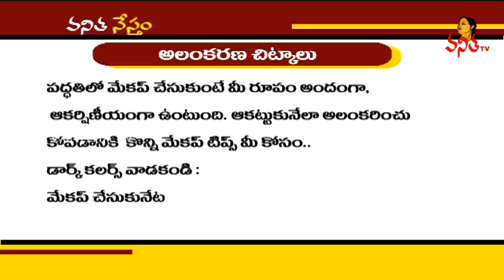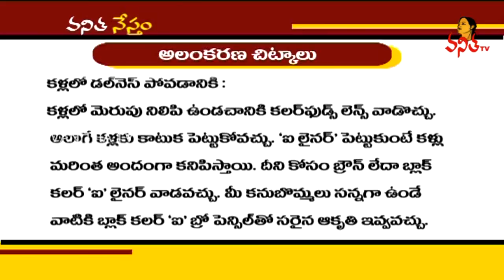How To Apply Makeup Perfectly on Face? | 5 Easy Makeup Tricks | Vanitha Tips | Vanitha TV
How To Apply Makeup Perfectly on Face? | 5 Easy MakeupTricks | Vanitha Tips